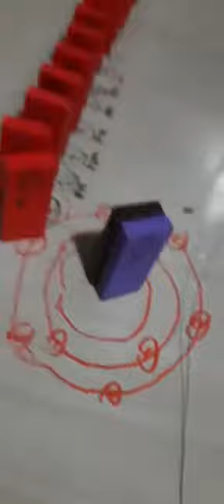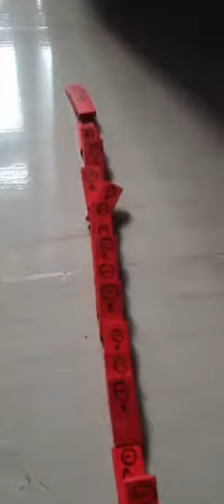STRUCTURE OF ATOM AND ELECTRIC CURRENT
ADVICE:- This video and videos in this channel are created strictly under adult supervision. This video is intended for learning science in a simple and practical way with fun. Any actions in this video shall not be a call to repeat them. Do not try to do this alone. The author shall not be held liable for any of your actions performed.